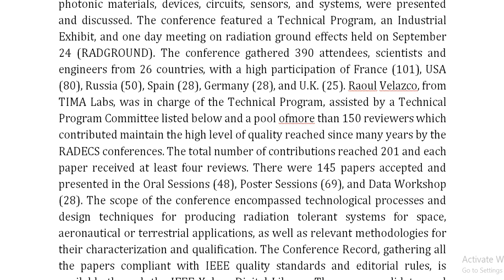Comments by the Chairman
IEEE PROJECTS 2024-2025 TITLE LIST

Support Including Packages
Complete Source Code
Complete Documentation
Complete Presentation Slides
Flow Diagram
Database File
Screenshots
Execution Procedure
Readme File
Video Tutorials
Supporting Software
Support Specialization
24/7 Support
Ticketing System
Voice Conference
Video On Demand
Remote Connectivity
Document Customization